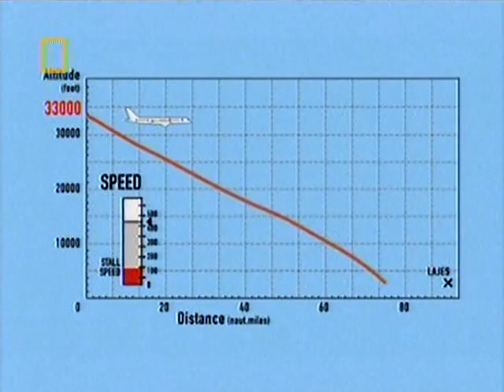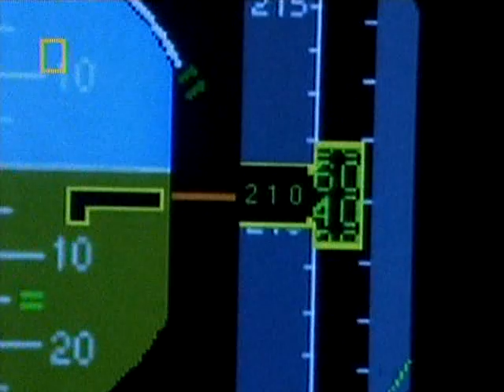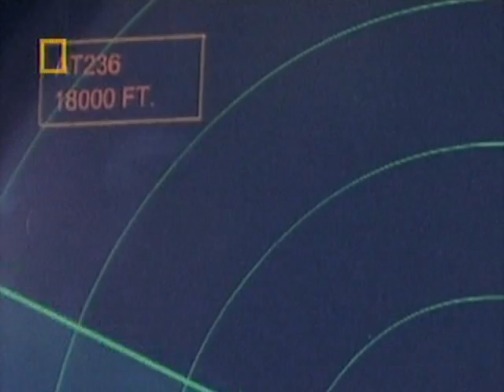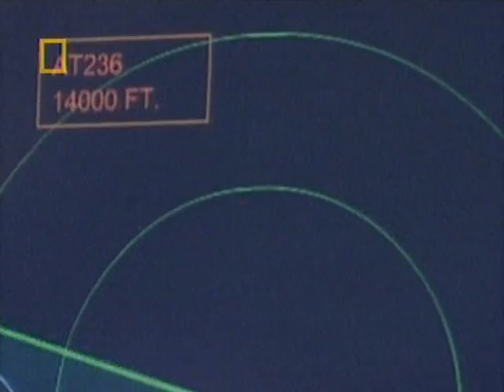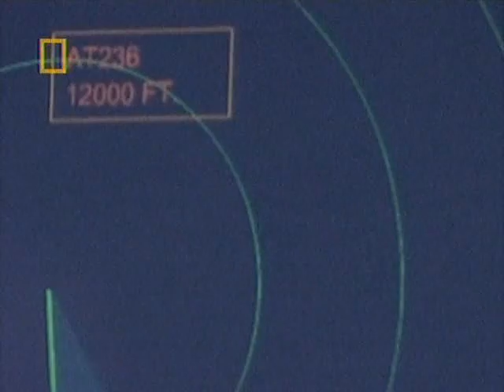Mayday S01E03 Flying On Empty 3